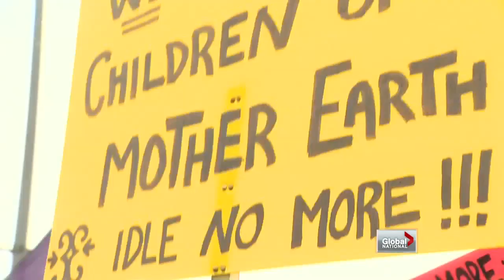Global National - Idle No More demonstrations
Fri, Jan 11: Some First Nations chiefs meet with the prime minister, as Idle No More supporters demand change. Mike Le Couteur and Jennifer Tryon report from Ottawa.